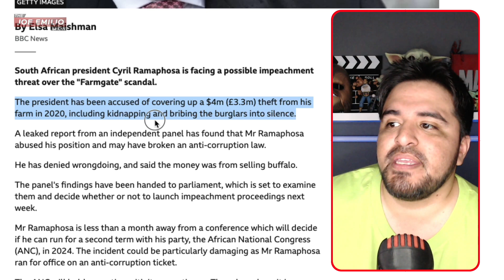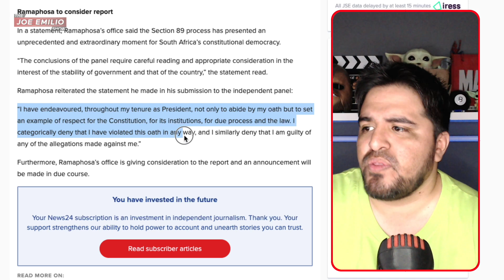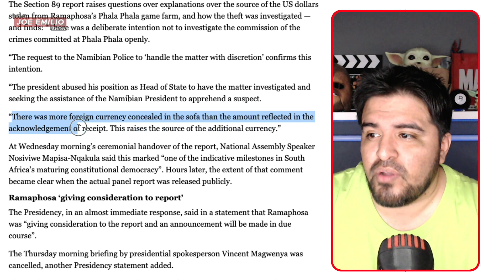Cyril Ramaphosa faces THREAT of IMPEACHMENT | Ep 28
In this episode:

South African president Cyril Ramaphosa is facing a possible impeachment threat over the "Farmgate" scandal.

The president has been accused of covering up a $4m (£3.3m) theft from his farm in 2020, including kidnapping and bribing the burglars into silence.

A leaked report from an independent panel has found that Mr Ramaphosa abused his position and may have broken an anti-corruption law.

He has denied wrongdoing, and said the money was from selling buffalo.

The panel's findings have been handed to parliament, which is set to examine them and decide whether or not to launch impeachment proceedings next week.

Mr Ramaphosa is less than a month away from a conference which will decide if he can run for a second term with his party, the African National Congress (ANC), in 2024. The incident could be particularly damaging as Mr Ramaphosa ran for office on an anti-corruption ticket.

The ANC will hold a meeting with its executive on Thursday, where it is expected that the issue will be discussed.

The Farmgate scandal erupted in June, when a former South African spy boss, Arthur Fraser, filed a complaint with police accusing the president of hiding a theft of $4m from his Phala Phala farm in the north-east of the country in 2020.

Mr Fraser, who is a close ally of former President Jacob Zuma, alleged that the money could have been the proceeds of money-laundering and corruption, and accused the president of kidnapping and bribing the burglars.

Holding such a large amount of money in dollars could violate foreign exchange control laws.

Mr Ramaphosa has confirmed a robbery, but said the amount stolen was less than that alleged, and denied attempting to cover it up.

Some $580,000 which had been paid in cash for buffalo was stolen from under sofa cushions in the farmhouse, he said.

"I did not 'hunt' for the perpetrators of the theft, as alleged, nor did I give any instructions for this to take place," he wrote in a submission to the panel's report, according to AFP news agency.

The panel concluded that there were many unanswered questions, calling it a "very serious matter".

Little information was kept about the man who supposedly paid the money for buffalo, it said, adding that he had still not collected the animals two and a half years later.

The panel also said it was strange that the money had been kept hidden in a sofa, rather than in a safe until it could be lodged in a bank account.

"We think that the president has a case to answer on the origin of the foreign currency that was stolen, as well as the underlying transaction for it," the report said. It added: "The president abused his position as head of state to have the matter investigated and seeking the assistance of the Namibian president to apprehend a suspect."

Namibian president Hage Geingob has previously denied any involvement in the incident.